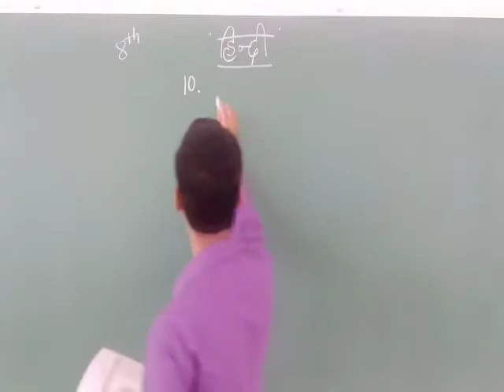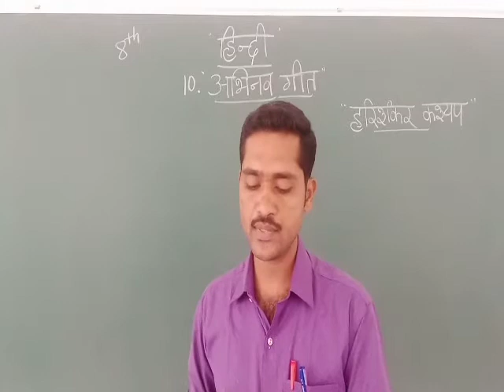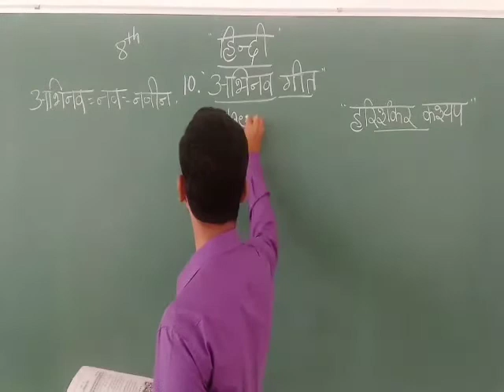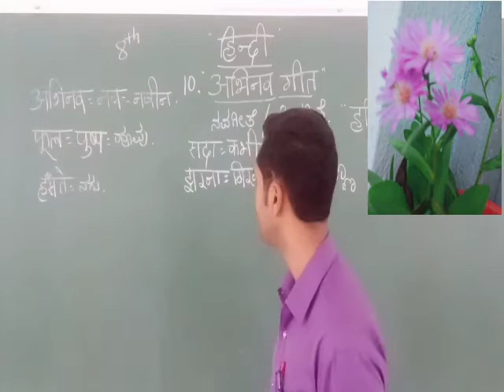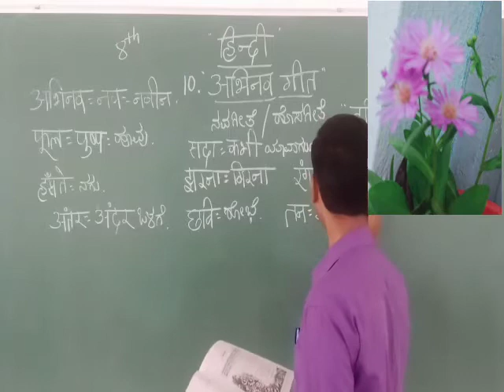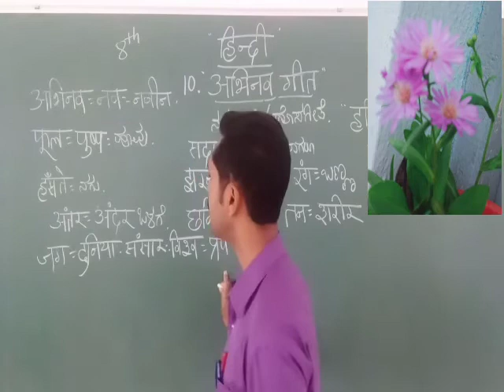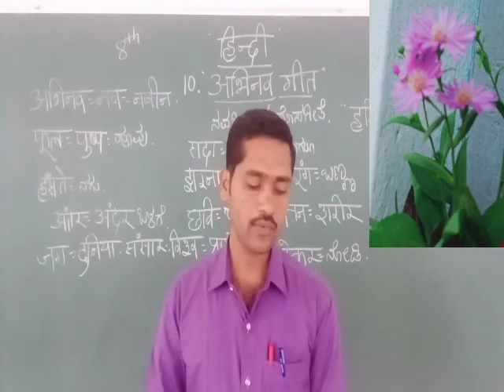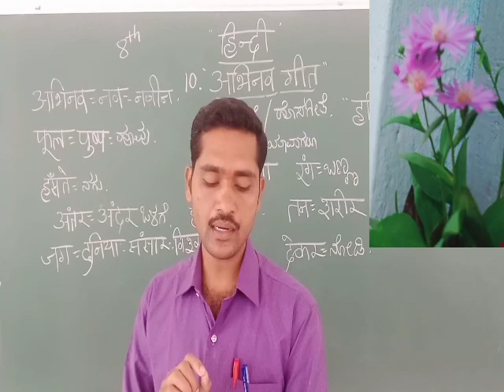Abhinav Geeth, 8th Standard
Satheesh N STJHPS Sirigere